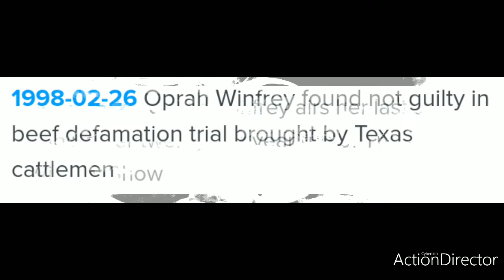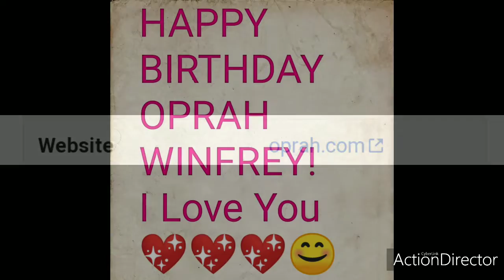On This Day OPRAH WINFREY WAS BORN. January 29, 1954. HAPPY BIRTHDAY 🎂🎉🎈 OPRAH WINFREY! I LOVE U!